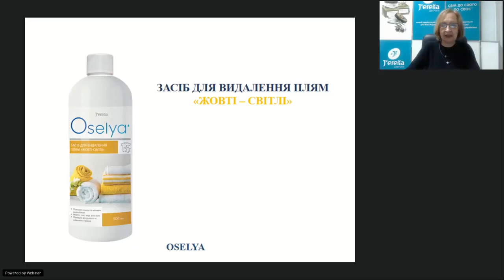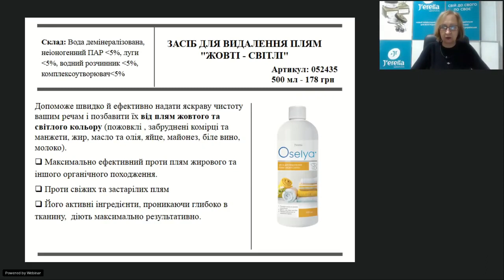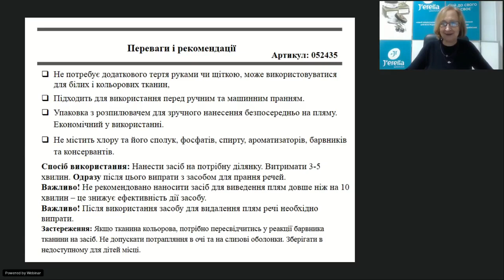Засіб для видалення плям Жовті Світлі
Артикул: 52435
Серія: OSELYA
Об`єм речовини: 500 мл
У повсякденному житті важко уникнути плям на одязі. Поспішний сніданок чи обід, випадкове зіткнення чи звичайний недогляд, все це може стати причиною появи плям.

Що ж робити в цьому випадку? Носити з собою запасний одяг — не вихід і не раціональний метод. А от що дійсно допоможе, то це використання засобу для видалення плям «Жовті-світлі».

Засіб безфосфатний. Ефективно видаляє світлі плями природного походження, серед яких плями від: масла, олії, майонезу, білого вина, молока. Легко справляється з пожовклими комірцями та манжетами.

Можна використовувати як при ручному, так і при машинному пранні.

Як використовувати
Нанести засіб на потрібну ділянку. Витримати 3-5 хвилин. Негайно випрати з засобом для прання речей.

УВАГА! Не рекомендовано наносити засіб для виведення плям довше ніж на 10 хвилин – це знижує ефективність дії засобу.

УВАГА! Після використання засобу для видалення плям речі необхідно випрати.

❗️❗️❗️ Мій вайбер-чат з відгуками про продукцію

                                                                                                                                                                ✔️Мої контакти✔️
                                                                                                                                                          ✔️Мене звати Марина Холодкова
Я - звичайна українська Жінка💃 Мама. Дружина. Дочка 👩 Люблю свою Рідну Країну 🇺🇦
Прагну життя у Достатку 💰
і розумію, що Все у Моїх власних Руках 👐
 ✔️Рада спілкуванню з Однодумцями!🌹

✔️Разом з цим, Я - успішний інтернет-підприємець.
Навчилась та заробляю сама - допоможу і Вам!
Розповім і навчу, як офіційно заробляти, в Україні, віддалено, на повній чи частковій зайнятості, отримуючи гроші 💵 на свій власний рахунок у банку!
✔️ Доступний та законний спосіб заробітку в Україні. Дохід від 5-10 тис.грн/місяць і більше. Повна або часткова зайнятість. Більш детально про дану пропозицію ви можете дізнатися перейшовши за посиланням:

✔️ Поділіться ним зі своїми друзями та знайомими у соц.мережах.